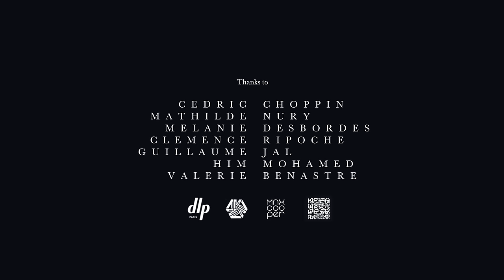Max Cooper - Hope | Official Video by Thomas Vanz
I’m excited to show you this new video project, the first preview of my new AV album. Every track on the album was created with a visual story in mind, and scored to that aesthetic and narrative. I then collaborated with different visual artists for each chapter. The album is called “one hundred billion sparks”, referring to the action of the hundred billion neurones which make us, us. And this single release is a chapter called “hope”.

Hope comes early in the story of one hundred billion sparks, when we’re looking at the molecular mechanisms which create our experience. I spent a long time chatting to the video creator, Thomas Vanz, about action potentials, and neuronal signal transmission, so that he could interpret the process using his visual systems. We linked the idea of hope, in a personal, human sense, to the journey every ion has to make across the neuronal membrane – an infinitesimal part of the most complex machine, with each particle striving for it’s destination, driven by the charge gradient across the membrane. It’s not biologically accurate of course, it’s an epic-scale dramatisation of a fundamental process that is making you aware of reading this right now. Once again, borrowing beautiful ideas from nature for my music video projects!

Musically, I attempted an honest rendering of hope. Our experience of the difficulties of real life, combined with our capacity to imagine something better. I tried to find a way to capture that feeling tonally. Music can be quite a blunt form of communication in some ways, but hopefully you can hear the message in there. That’s also why I kept the whole thing stripped back to only a few elements, and without much percussion or any detailing, in order to try and maintain the clarity of that simple message, which is so hard to put into words, but can be richly expressed with music.

One interesting thing to add is that this epic journey of the ion as part of neuronal action, is driven by electromagnetic forces, of which the force carrier is the virtual photon, or light. So it’s not just a name I chose to sound nice, we really are one hundred billion sparks.

Thomas Vanz:
"Hope is a visual poem about the journey of a thought, with a scale transposition to the gigantic/cosmic, it tries to represent the brain's complexity and the birth of a feeling, as a charged particle travels through neuron and gives the power to create information and emotion.

It has been made using real shots of macroscopic chemical reactions, recorded with a 8k camera, with a 100mm macro lens, that turn the shooting into a microscopic observation and permitting to avoid CGI most of the time. Using this process allowed me to conceive the most complex figures possible, without getting rid of the natural beauty, and the extreme complexity of the neuronal system."